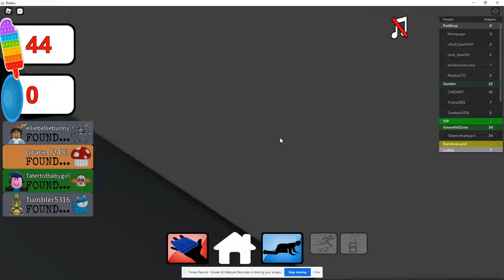Roblox Epic Fidget Hunt2 [Pop-It] - Area 6 Mars